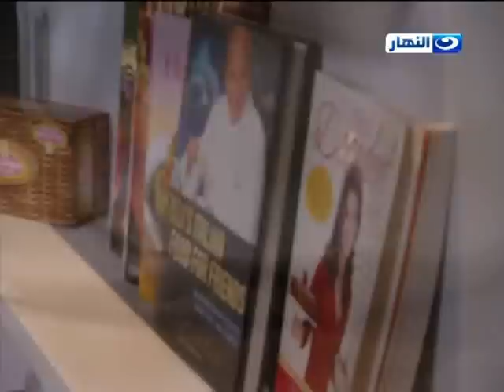لقمة هنية | مسابقة يوم الجمعة بين ياسمين ونعمة